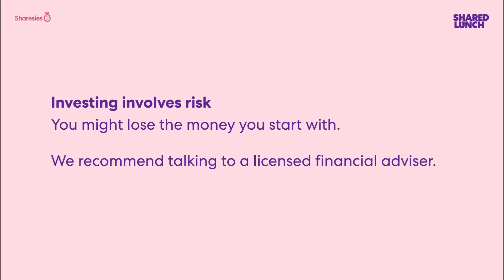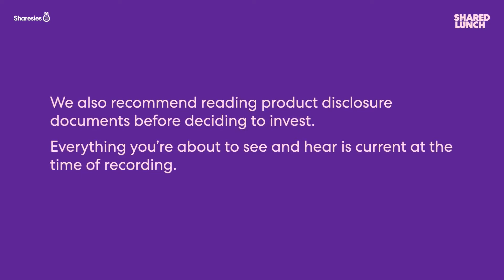Shared Lunch: Metaverse deep dive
Dan Brunskill (Markets reporter at BusinessDesk) sits down with Greg Cross from Soul Machines to peer deep into the metaverse. Since Mark Zuckerberg pivoted his company and brought the concept into the mainstream, everyone's wanted to know more. What even is it? What infrastructure will it need? Who's building it? Is it a pipe dream? Dan and Greg will discuss all this and more.

Register for upcoming episodes and submit your questions over on Crowdcast. If there are any companies, fund managers, or other special guests you’d like to see on Shared Lunch, flick us an email at to let us know.

Or, if you’re looking for a daily recap of the events shaping the NZ, US, and Australian share markets, tune in to our Recap podcast.

Shared Lunch is for a New Zealand audience.